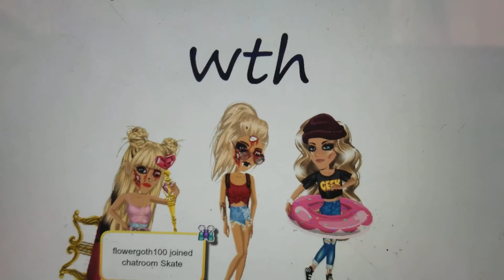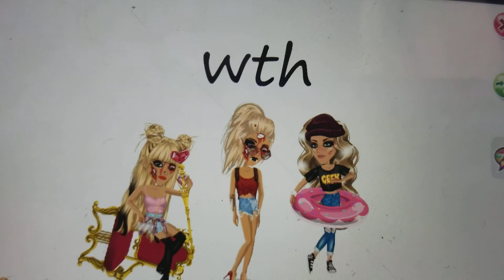What The H*ll Msp version